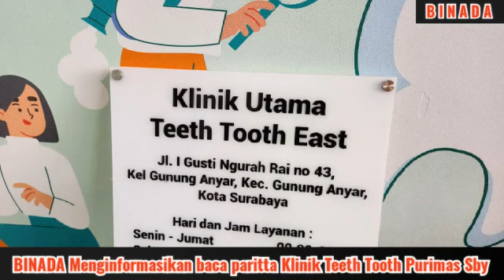Bina Daerah oleh Bhante Saddhaviro (18 Mei 2023) Part 2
Video from ⚘️

*BINADA* menginformasikan aktifitas pada hari Kamis 18/05/2023, jam 11.00 WIB. Umat Buddha Vihara Eka Dharma Loka dan Bhikkhu Saddhaviro baca paritta untuk keberkahan Klinik Teeth Tooth Purimas Surabaya.

*Diresmikan oleh Ketua PMI JaTim Bapak Imam Utomo, mantan gubernur Jawa Timur,  Potong Pita, Tanda Tangan Prasasti, dan Potong Tumpeng Keberkahan.* Bhikkhu Saddhaviro menguncarkan paritta dan gatha keberkahan untuk  *Klinik Teeth Tooth Purimas Surabaya, dan Pak Kasin serta keluarga maupun saudaranya, terberkahi berupa kesuksesan, kekuatan, kesehatan, dan tercapai cita-cita semuanya bahagia.*

Semoga aktifitas pembinaan *Berbasis Pengabdian Berciri Pelayanan,* ini bermanfaat, dan semoga semua makhluk berbahagia.